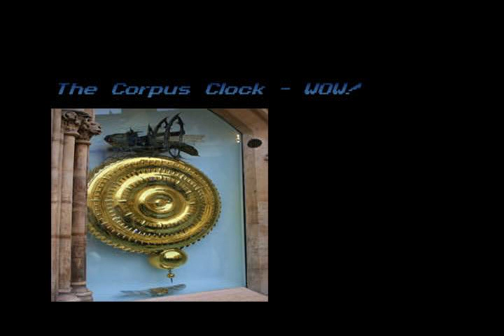squizz.com.au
The Fantastic Corpus Clock and my wrist watch version of it